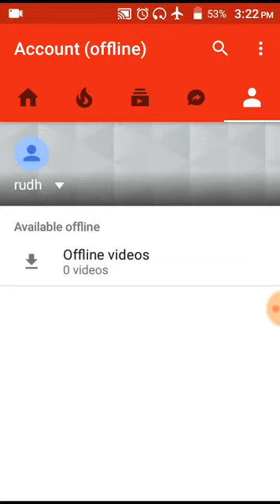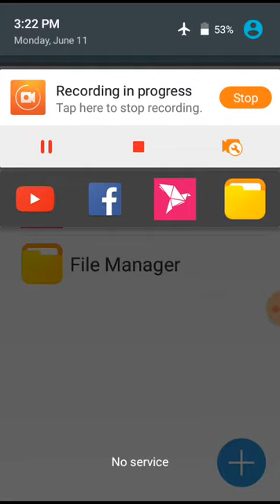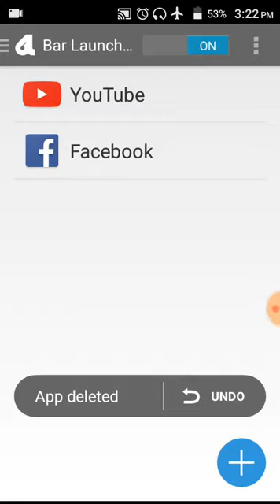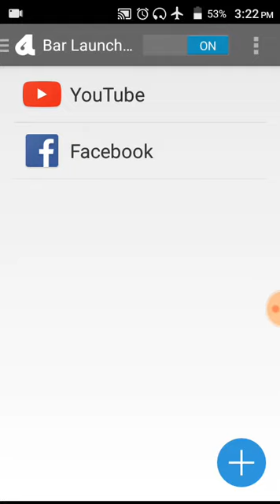অনেক রকমের Apps এসে আমাদের অ্যান্ড্রয়েড মোবাইল অনেক সহজ করে দিয়ে গেলো।